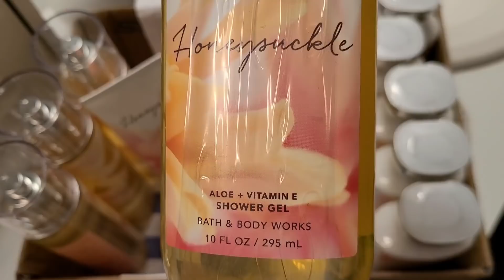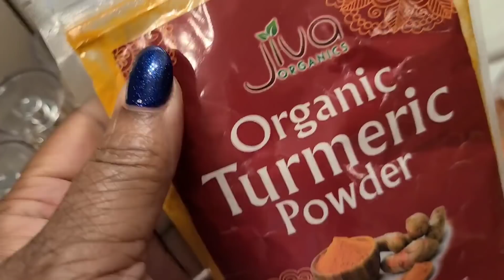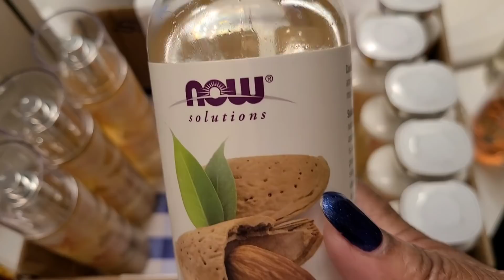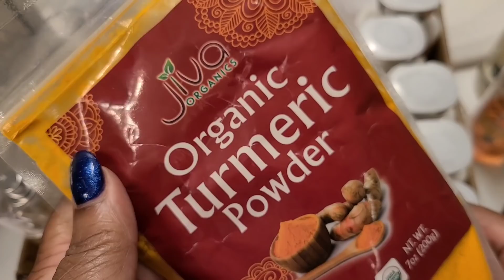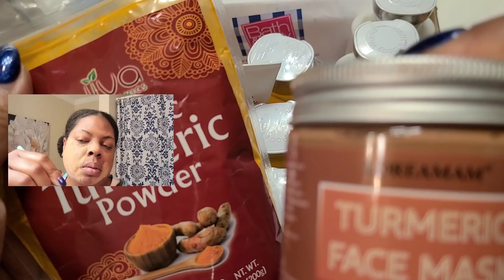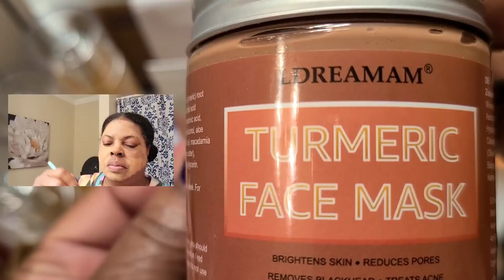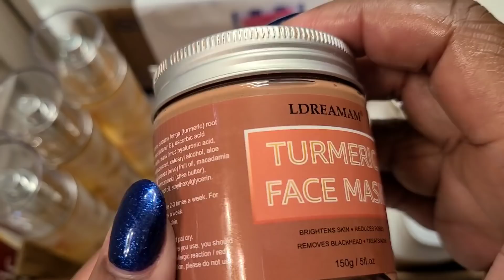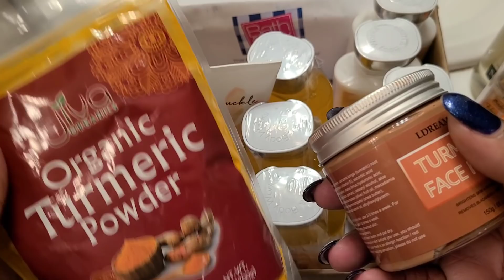Self Care Product Haul & Fireworks🎆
hey y'all! I'm just sharing some of the self care items I have been buying. Tumeric face mask is up first!

Send me mail:
LadyTSensations/Tonya Howell